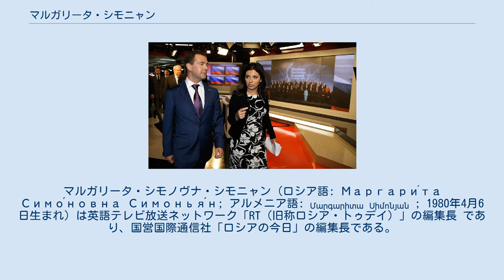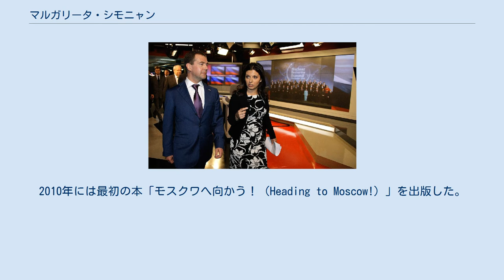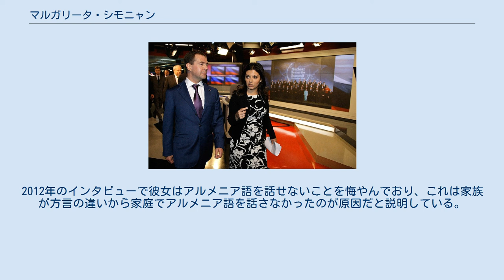マルガリータ・シモニャン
マルガリータ・シモノヴナ・シモニャン (ロシア語: Маргари́та Симо́новна Симонья́н; アルメニア語: Մարգարիտա Սիմոնյան ; 1980年4月6日生まれ) は英語テレビ放送ネットワーク「RT（旧称ロシア・トゥデイ）」の編集長 であり、国営国際通信社「ロシアの今日」の編集長である。
 ロシア南部の町クラスノダールでアルメニア人家庭の子として生まれる。
 両親はオスマン帝国からのアルメニア人難民の末裔だった。
 父方の家系は1915年のアルメニア人虐殺の間、元々住んでいたトラブゾンからクリミアへ移った。
第二次世界大戦の間ベリアのNKVDによって、彼らは何千ものヘムシン人（アルメニア人の末裔とされる）と一緒にウラル地方へ強制移住させられた。
この時にシモニャンの父はエカテリンブルクで生まれ、シモニャンの母は19世紀末のトルコによるアルメニア人虐殺から逃れた家庭の元、ソチで生まれた。
 シモニャンの家庭は、ソチのアドレルスキー市にあるモルドヴカという町にレストランを所有していた。
 シモニャンは労働者階級出身で、幼い頃からジャーナリストになりたかった。
彼女は最初地元の新聞社で働き、その後クバン連邦大学でジャーナリズムを学びながら地元のテレビ局で働いた。
 1996年、 シモニャンは米国務省が主催する「未来のリーダー交換」（FLE）プログラムと「学生交換プログラム」の一環としてニューハンプシャー州のブリストルに一年間滞在した。
 彼女曰くこの期間にロシア人とアメリカ人は「文化や家族との関係や、生き方、反応、ユーモアのセンスがとてもよく似ている」ことを発見した。
 シモニャンは地元テレビ局で第二次チェチェン紛争とロシア南部の大洪水について扱い、「プロフェッショナルの勇気」賞を受賞した。
2002年には国営テレビチャンネル「ロシア１」の地域特派員となり、2004年に発生したベスラン学校占拠事件を扱った。
事件の現場に最初に到着したジャーナリストの一人であった彼女は、186人の子供を含む334人が殺害されたのを目撃した。
彼女はインタビュワーに対して「今まで私に起きたことで最も悪い事態だ」と話し、また事件について記事を書こうとするとき頻繁に泣いたという。
 その後彼女はモスクワに異動し、クレムリンの担当になった。
 彼女は初めてロシア国営テレビ・ラジオ局の副社長に就任し、ロシア連邦市民会議のメンバーとなった。
2010年には最初の本「モスクワへ向かう！（Heading to Moscow!）」を出版した。
 2010年4月にRTのオフィスを訪問したドミトリー・メドベージェフを案内するシモニャン編集長 シモニャンはわずか25歳でRTの編集長に2005年に就任した。
彼女がジャーナリストとして活動し始めたのは18歳からである。
 彼女は2008年のインタビューで「私の年齢は私がどうやってこの職に就いたのか人々によく疑問を抱かせる」と述べている。
モスクワメディア法・政策研究所所長で、モスクワ大のジャーナリズムの教授のアンドレイ・リヒターは「彼女は良いコネを持っていたので指名された」と示唆した。
 いくつかの情報源が彼女はウラジーミル・プーチンに近しい クレムリン支持者だと裏付けている。
 プーチンが彼女に一度花を贈ったことを彼女は認めている。
 花のことについて尋ねられた時、シモニャンは「報道関係者の会議で、プーチンがタジキスタンの大統領と話していた。その時私は特別な記念日である、25歳の誕生日だった。他のジャーナリストたちがこのことを話しているのを、プーチンは聞いていた。そういうわけで、私が花を受け取った。これはとても自然なことだ。これは、あなたの言う大統領の大きな配慮に当たるとは、私は考えない」と説明している。
ソ連崩壊後、沢山のベテランジャーナリストたちは新しいメディア企業から求められなかったが、これは企業が経験の浅い若いジャーナリストを好んだためで、ほとんどの社員が若者であった、とシモニャンはレポーターたちに説明してきた。
 ロシア国外出身のジャーナリスト約70人を含む300人のスタッフと共に、RTは2005年12月10日に放送を開始した。
 シモニャンはRTの報道と政治的立場についての質問に頻繁に答えてきた。
RT立ち上げの際、RTの趣旨はBBCやCNN、ユーロニュースのように、「世界へのロシアの意見を反映」してロシアの「...